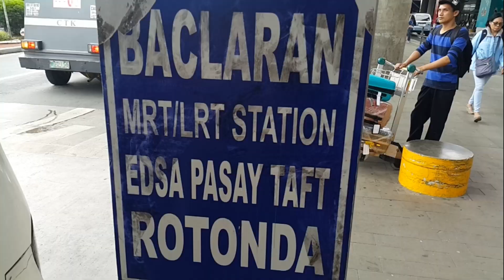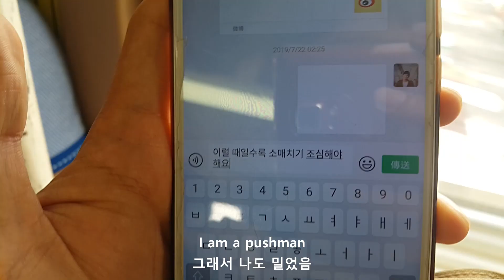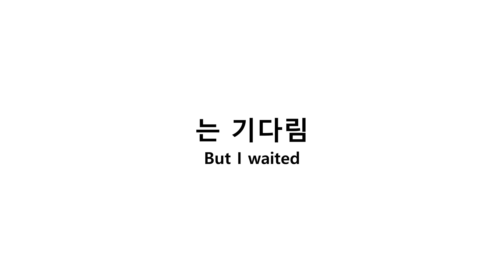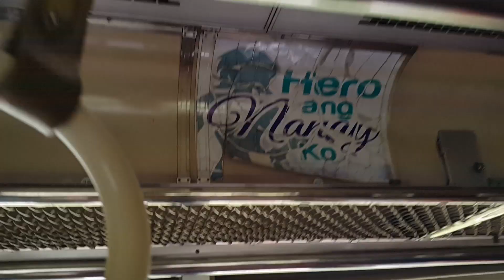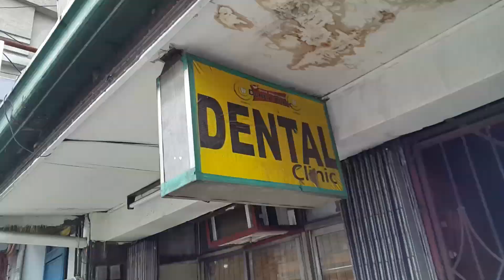대중교통 철길 위에 초록괴물 Korean experienced the Philippines public transportation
Bus / LRT / 그리고 PNR 종류별로 다 타보았습니다
우리나라는 수도권에 거미줄처럼 얽힌 지하철이 존재하고 그 사이는 광역버스와 시내버스들이 담당하고 있죠

그런데 필리핀에는 버스가 없습니다
지프니가 대신하고 있습니다
지프니는 영상을 따로 만들어서 이번 영상에서는 그나마 있는 버스
LRT전철, PNR기차를 다뤄볼게요